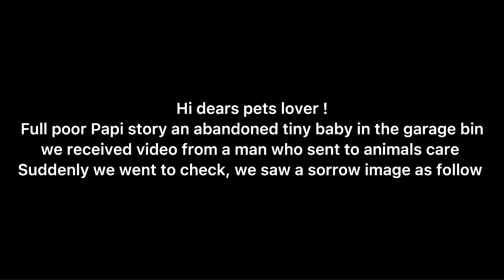Full rescue story Puppy was thrown away in garbage um cachorro abandonado e com pena jogado no lixo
Full rescue story Puppy  was thrown away in garbage um cachorro abandonado e com pena jogado no lixo @animalscare2440
Rescue a pity puppy was thrown in the garage

Hi dears pets lover !
Full poor Papi story was abandoned and thrown in the garage bin
we received video from a man who sent to animals care
Suddenly we went to check, we saw a sorrow image as follow